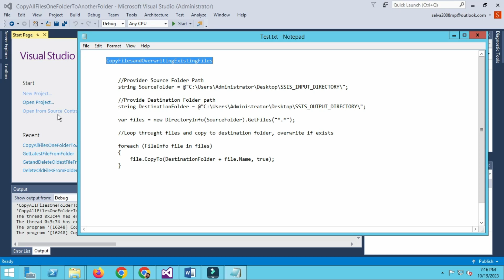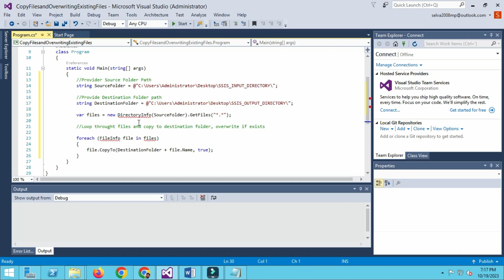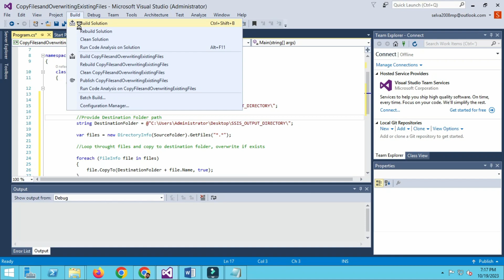PART 74 How to Copy All Files And Overwrite Exiting Files Using C# Script(Tamil) | TechIT DBA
Today we will basic things on How to Copy All Files And Overwrite Exiting Files Using C# Script(Tamil).

Thanks & Regards.
TechIT DBA